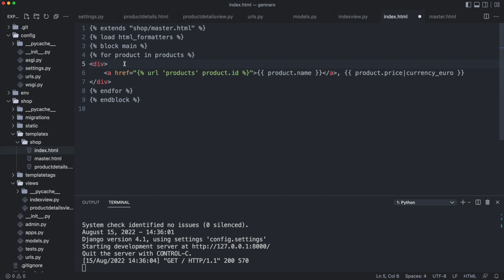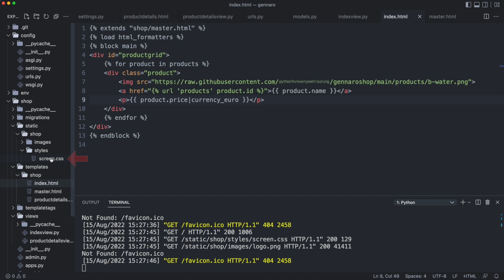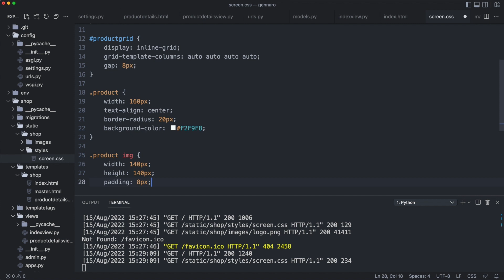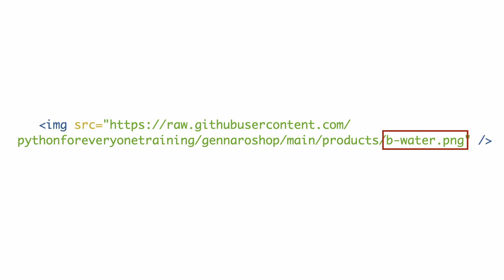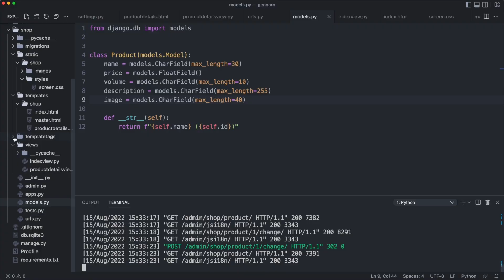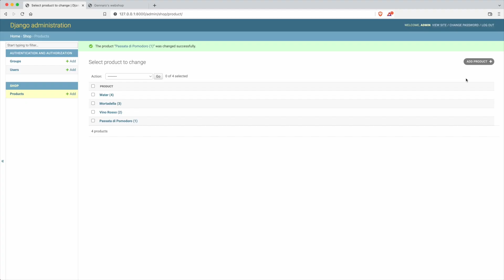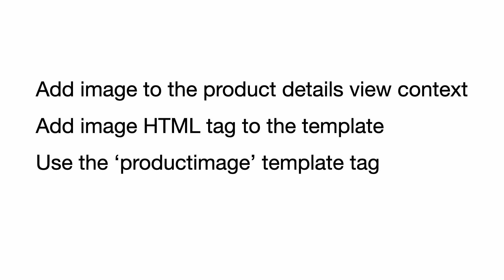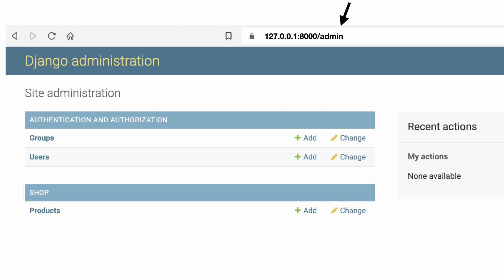4-3 Add images - Python Django beginners course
Do you want to use your Python knowledge and start creating dynamic websites with Django 4? Or bring experience from other dynamic website platforms and learn how to transfer your skills to Python and Django? Then this course is for you!

Most courses focus on individual techniques and how to do things. This course is different. I take you on a journey from customer briefing to first deployment and then work from milestone to milestone to build a dynamic website with an integrated web shop.

M Y   O N L I N E   T R A I N I N G
🎓Like my style of teaching?

L I N K S   I N   T H E   V I D E O